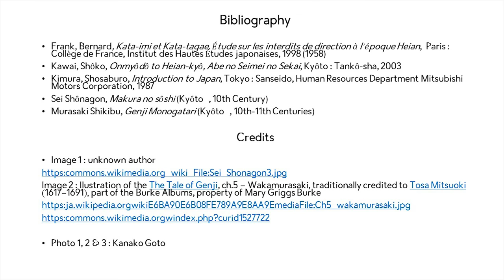Forbidden Directions in Japan’s Heian Period - Part 2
In this video, Kanako Goto will introduce you to the historical context of Onmyôdô and explain how and why it influenced people's lives during the Heian Period.